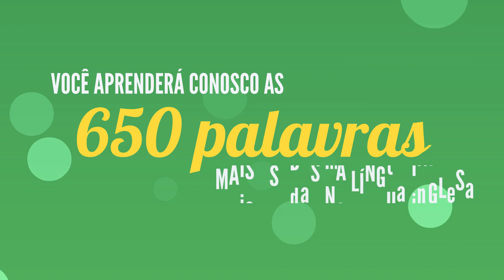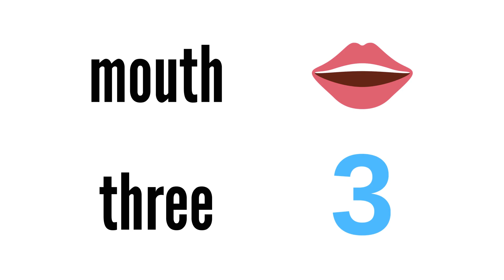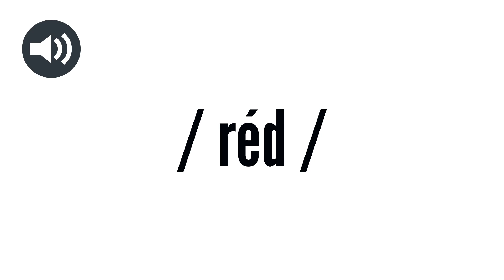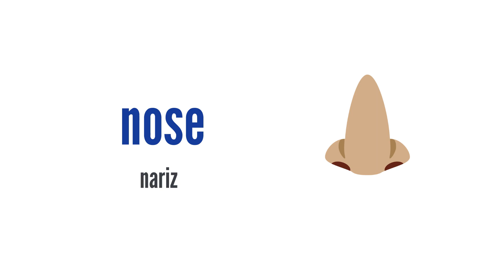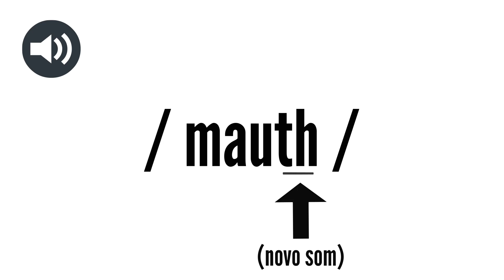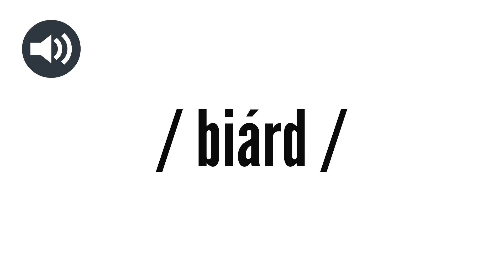As Partes do Corpo em Inglês #1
Aprenda como dizer em inglês as partes do corpo que as pessoas mais falam no dia a dia.

Começamos com as palavras mais usadas na língua inglesa e dividimos em categorias para ficar mais fácil para você aprender. Conte nos comentários as outras palavras desse assunto que você quer aprender!

Quer aprender mais dicas e vocabulário?